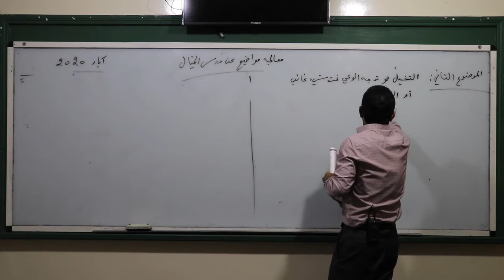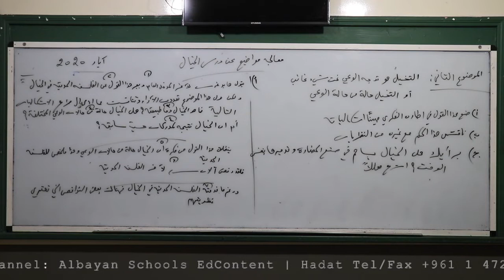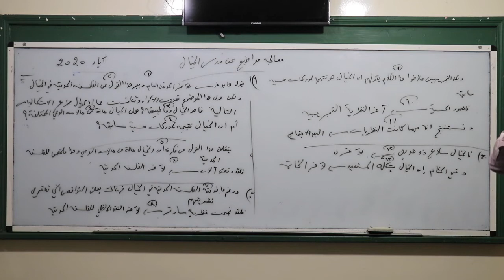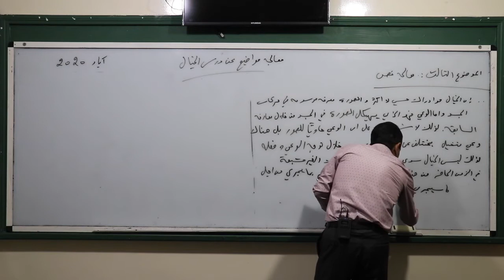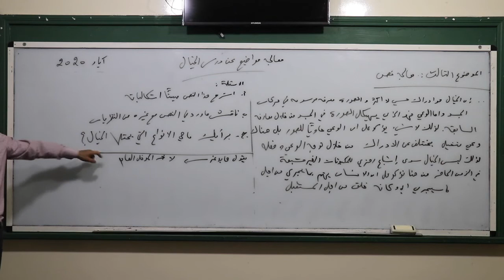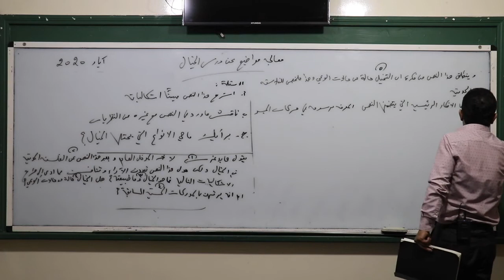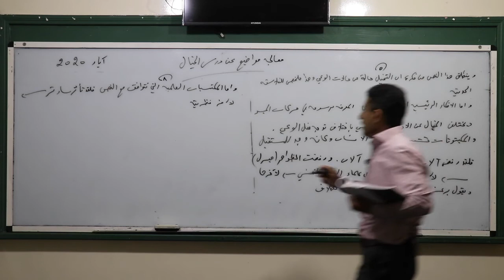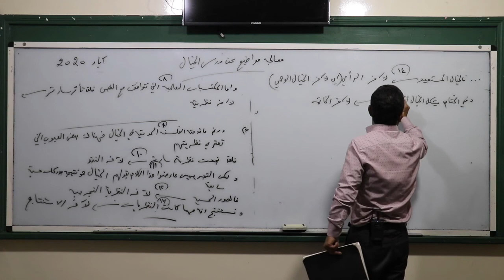الخيال، الجزء السابع - معالجة الموضوع الثاني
مادة الفلسفة، الثالث الثانوي

مدارس البيان
الشويفات | الحدت